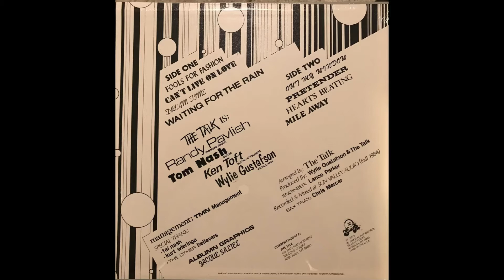Dream Time- The Talk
The Talk was a Northwest US pop band based out of Missoula Montana. They were highly popular and packed the regional dance clubs from 1981 to 1986 as they played the Pacific Northwest and Midwest club circuit. They were booked by the Good Music Agency (Missoula/ Minneapolis) and their run for over half a decade was the last of an era where live bands played to packed clubs Monday-Saturday on a circuit that had them appearing several times a year in each club.